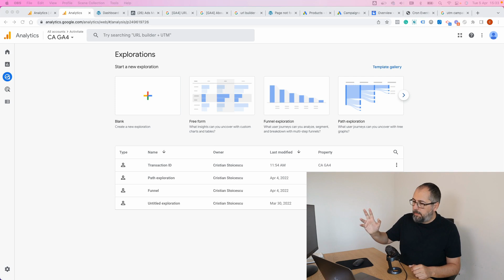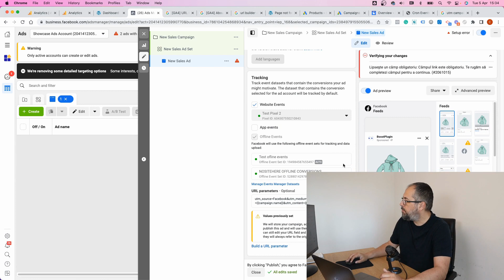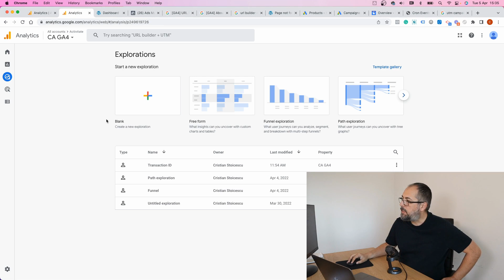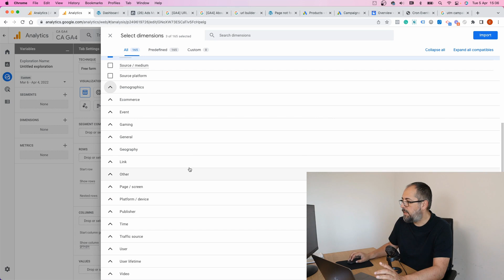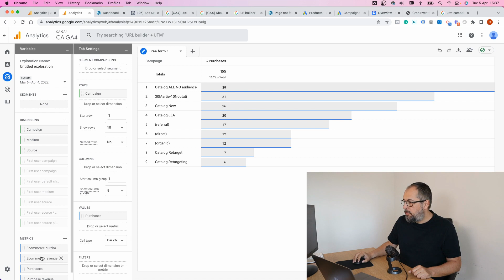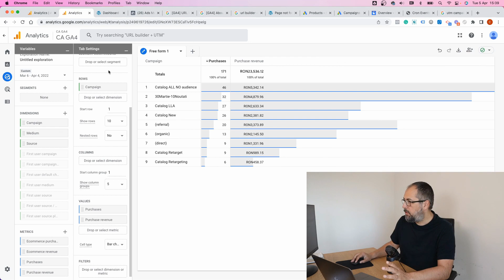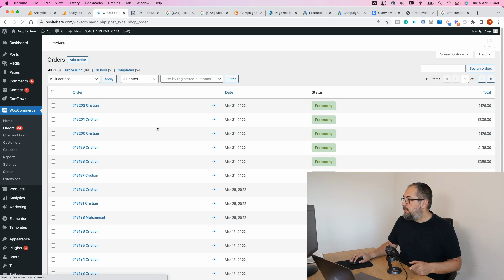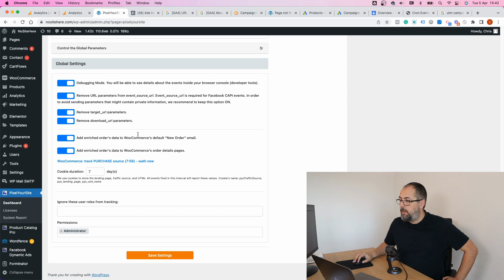Track Facebook (META) Ads results with Google Analytics 4 (GA4) using UTMs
How to track Facebook Ads performance with Google Analytics 4 (GA4) Explorations.